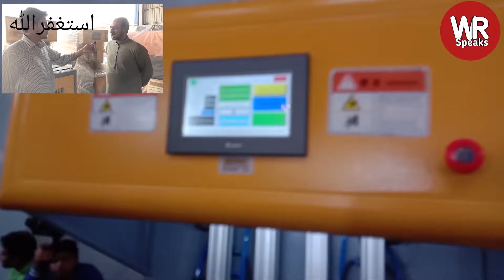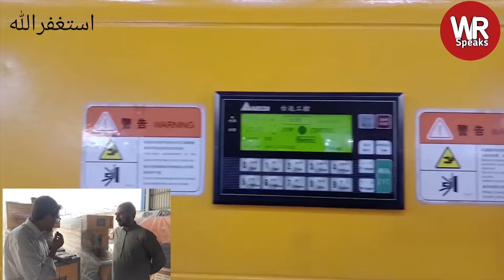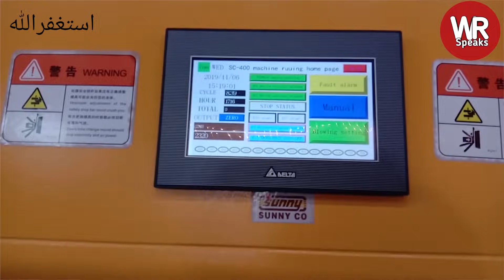Small Profitable Business Ideas in 2021 | Best Business in Pakistan 2021 | Blow Molding Machine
About : Small Profitable Business Ideas in 2021 | Best Business in Pakistan 2021 | Blow Molding Machine

Top 5 Business Ideas With Low Investment I Business Ideas in Pakistan 2020 I Wajahat Rasool Speaks

Juice Forming Business | Earning 150,000 Tak Monthly With Proof | New Business Idea 2020, Wajahat Rasool Speaks

Thanks!
Wajahat Rasool Speaks
wajahat rasool speaks